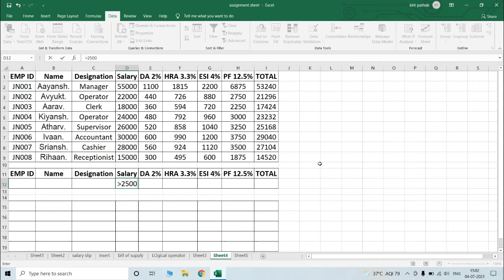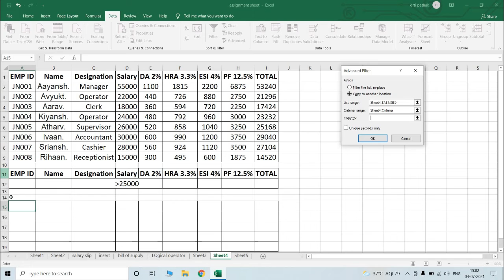Excel: Advanced filter | Data tab- advanced filter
This video will tell you about advanced filter , filtration of data from whole table for given condition.